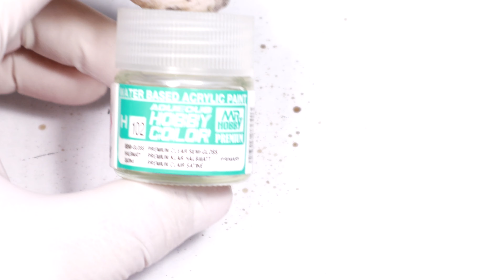Polish Light Tank 7TP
Polish company IBG
Scale :1/35